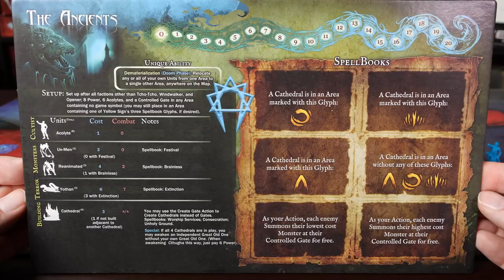how to win games and influence enemies with the Ancients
Small correction. Later on in the video, about 20 minutes in, I had moved the cathedral out of the black goat area to make room for the combat, sorry about that, you need a cathedral in the area to kill the great old one the way I did.  While setting up everything for the battle I had forgotten that it needed to be there (these minis are big everyone!)

Purchase Cthulhu Wars on Amazon
Purchase Ancients on Amazon

Richard Mathis
505 east windmill pkwy ln suite 1C #102